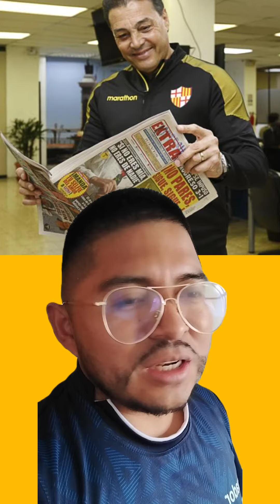Barcelona Sc el día que perdio TITULOS INTERNACIONALES - Independiente del valle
Barcelona el día que le dijo no a Michel Deller nació un mata gigantes en Ecuador